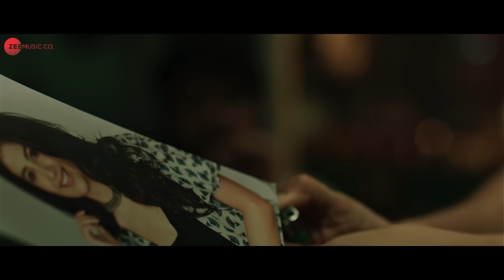Jiya Tui Chara | Biye Bibhrat | Arijit Singh | Parambrata Chattopadhyay, Lahoma B | Ranajoy B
Song - Jiya Tui Chara
Movie Name - Biye Bibhrat
Singer - Arijit Singh
Composer - Ranajoy Bhattacharjee
Lyricist - Barish

Starring - Parambrata Chattopadhyay, Abir Chatterjee, Lahoma Bhattacharjee
Production House - Shadow Films, Roadshow Films, Rt Entertainment
Producers - Shyam Sundar Dey, Aritra Sen, Tanmoy Banerjee
Director  - Raja Chanda
Arranger/Programmers - Ranajoy Bhattacharjee
Acoustic & Electric Guitar, Mandolin - Raja Chowdhury
Bass Guitar - Raja Chowdhury
Tabla - Joy Nandi
Mixing & Mastering - Debojit Sengupta